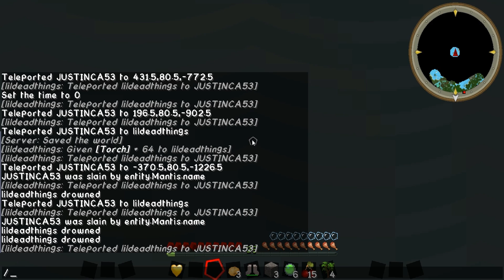Minecraft Crazy Craft 3.0 Getting So Frustrated So Quick! EP.63(w lildeadthings)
Welcome Back Redstoners! were BACK  in CRAZY CRAFT 3!!! THE CRAZIEST OF CRAFTS!  If YOU Enjoyed This VIDEO